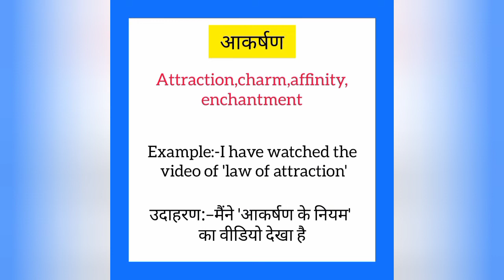Aakarshan ko english mein kya kahate hain | आकर्षण को इंग्लिश में क्या कहते हैं | Attraction meaning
Aakarshan ko English me kya kahate hain
Aakarshan को इंग्लिश में क्या कहते है

आकर्षण को इंग्लिश में attraction कहते हैं
Aakarshan ko English mein attraction kahate hain